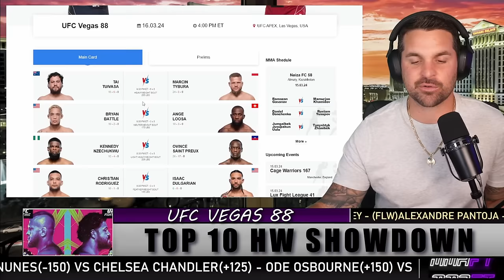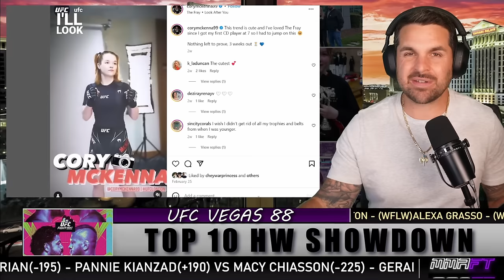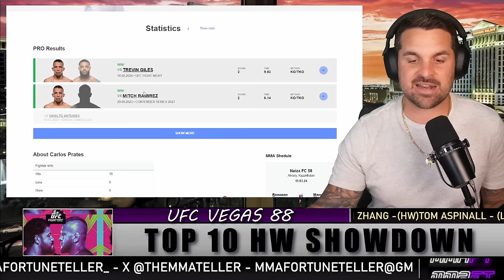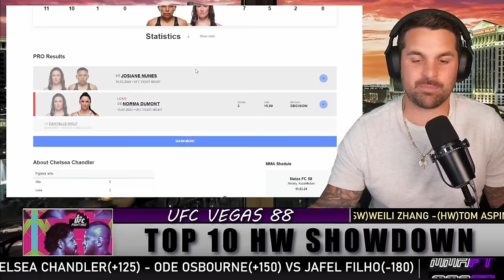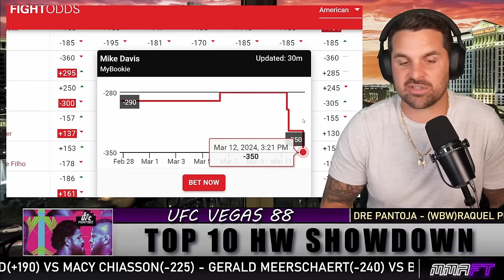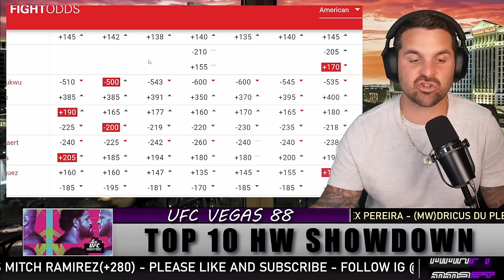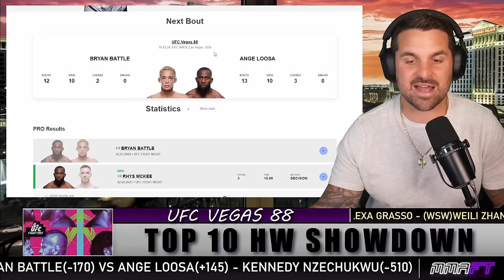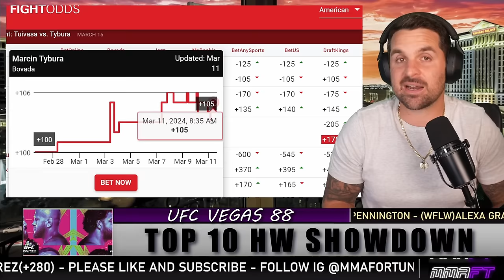UFC Vegas 88 l Tai Tuivasa VS Marcin Tybura Full card breakdown predictions & betting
0:00 Intro
3:11 Chad Anheliger VS Charalampos Grigoriou
8:37 Cory McKenna VS Jaqueline Amorim
13:25 Josh Culibao VS Danny Silva
17:33 Thiago Moisés VS Mitch Ramirez
22:51 Ode Osbourne VS Jafel Filho
28:02 Josiane Nunes VS Chelsea Chandler
32:27 Mike Davis VS Natan Levy
37:37 Gerald Meerschaert VS Bryan Barberena
41:38 Pannie Kianzad VS Macy Chiasson
45:55 Christian Rodriguez VS Isaac Dulgarian
51:50 Kennedy Nzechukwu VS Ovince St. Preux
55:15 Bryan Battle VS Ange Loosa
59:46 Tai Tuivasa VS Marcin Tybura
1:05:14 Closing Thoughts